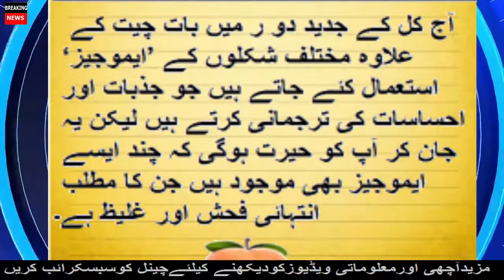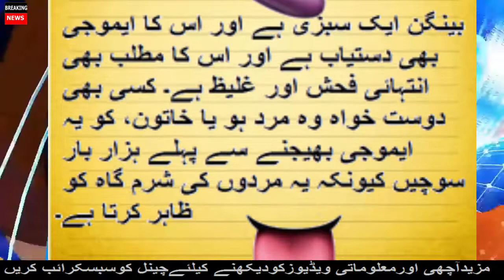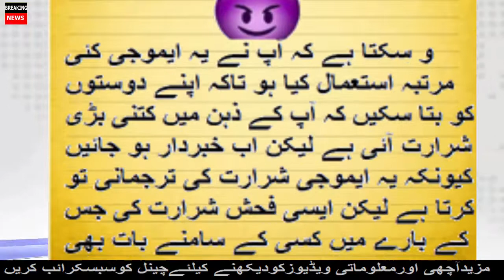بظاہر عام سے نظر آنے والے ان ایموجیز کا مطلب اس قدر فحش اور غلیظ ہے کہ آپ انہیں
Welcome to " BREAKING NEWS "

BREAKING NEWS Channel Dedicated to High Quality HD Videos of News, Education, Health and Fitness, Islamic, Information, Showbiz News, Funny and Entertainment & Much More.